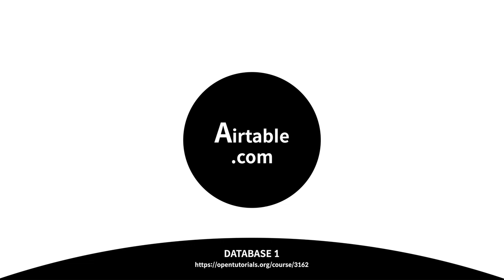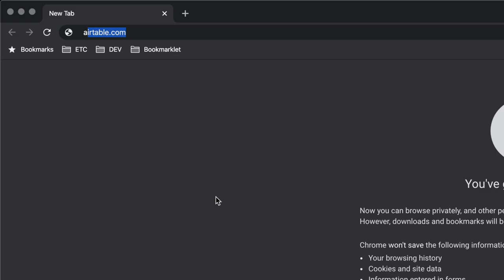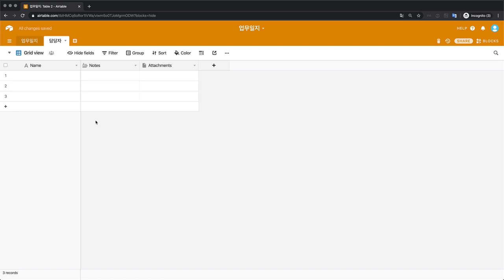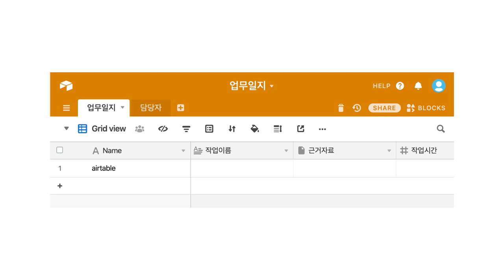Airtable - 1. 수업소개